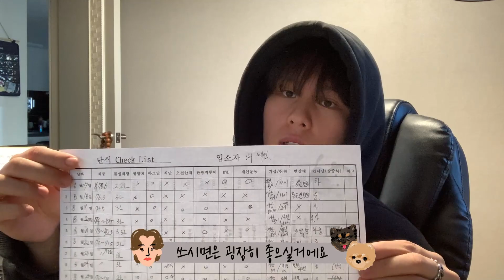단식원ㅣ다이어트유지ㅣ단식비법ㅣ단식팁ㅣ자기계발ㅣ물단식ㅣ꿀물단식ㅣ선식단식ㅣ1일1식ㅣ미음ㅣ운동의중요성ㅣ할수있다ㅣ일상으로ㅣ일상다이어트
안녕하세요 씨고입니다.

오랜만에 영상을 업로드하네요.

단식하는 방법들을 정리해서 돌아왔어요~!!
단식을 하고 일상으로 돌아왔을때
유지를 잘 해야지 성공을 했다고 생각해요

그래서 영상업로드가 늦어졌습니다

지금 현재 유지 중 입니다

궁금하신 점이 있으시면 댓글로 남겨주세요!

댓글과 좋아요!구독은 정말 사랑입니다